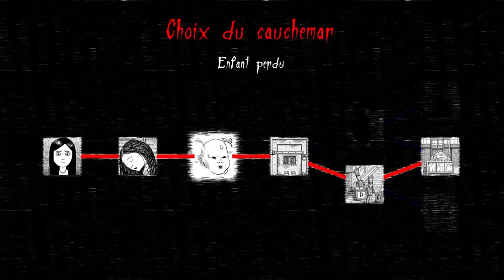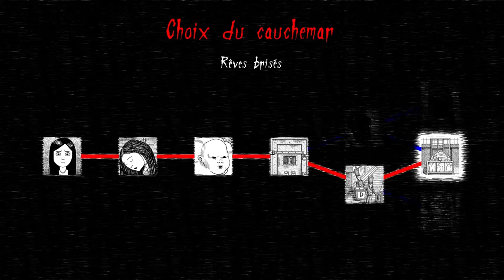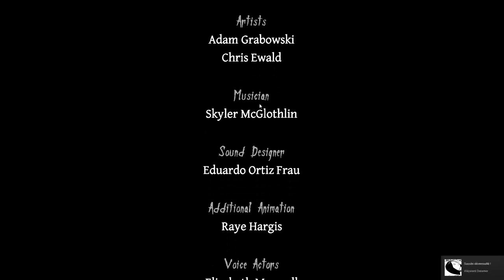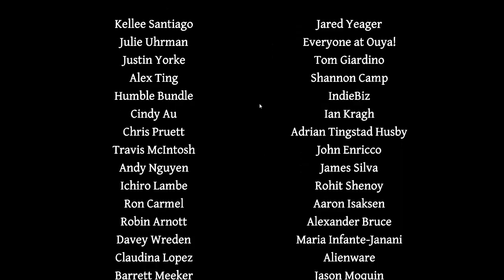Neverending nightmare -Let's play - épisode 5 - BISOUSBISOUS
Voici l'épisode 5 de neverending nightmare, une nouvelle fin s'offre à vous , laquelle seras la meilleure, vous êtes loin de ne plus avoir peur muaha